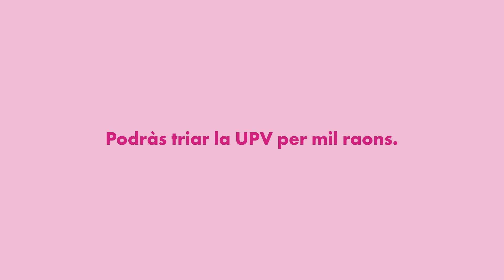Podràs formar-te en la politècnica espanyola #1 en el rànquing de Xangai - UPV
PODRÀS formar-te en la universitat pública number one en docència. Primera politècnica espanyola en el rànquing de Xangai. La millor valorada per les empreses tecnològiques. I top five en molts graus i màsters. Hi vens?
Podràs triar la UPV per mil raons.